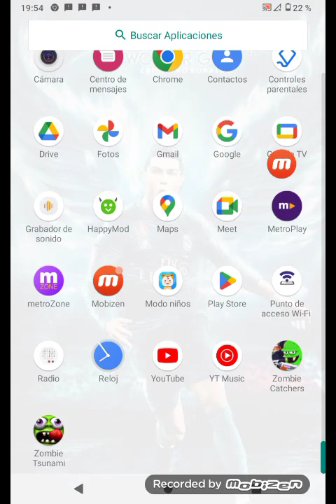jugando zombie catcher para tener 16M de monedas y luses verde y llavoy a Mandar la otra